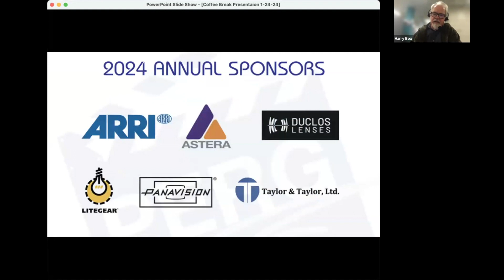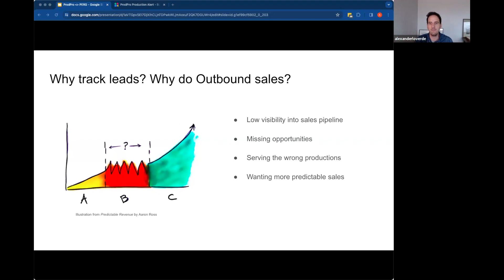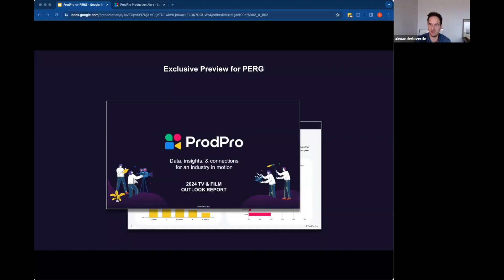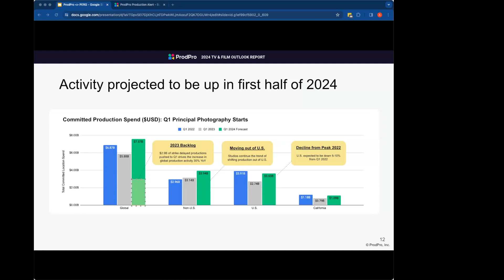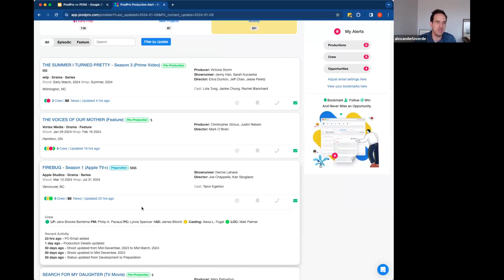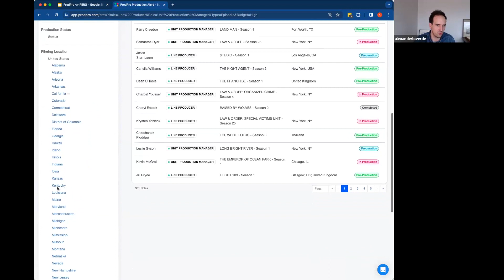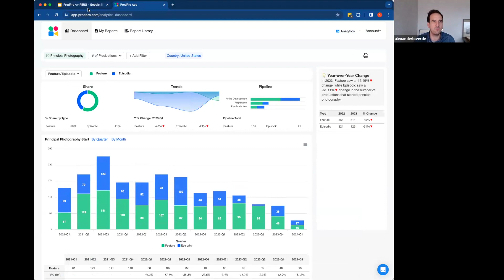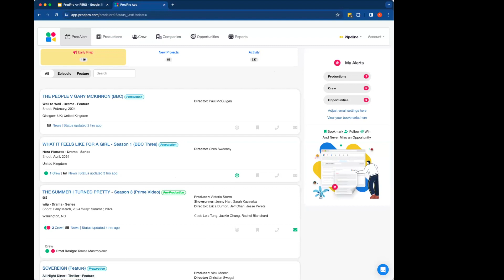PERG Coffee Break -- Winning Strategies for the Production Restart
PERG Coffee Break recorded live Wednesday, January 24, 2024.
In the aftermath of Hollywood's most significant strikes, there’s a lot of uncertainty about productions restarting and what future production volume will be. How many shows will come back next year? Which shows are getting started next?
Alex LoVerde, CEO of ProdPro, discusses North American scripted production market, how to get more leads, and the benefits of an outbound sales process for rental houses.
Alex is a serial entrepreneur who has spent 10+ years on the front lines of direct to production sales. His latest venture, ProdPro, is a market intelligence service for vendors to TV and film productions, already trusted by many of the leading suppliers, including MBS, Arri Rental and Cinespace Studios. Alex previously founded and successfully exited SyncOnSet, the industry leading software for managing on-set continuity and assets– which he sold to Entertainment Partners in 2020. Alex LoVerde is a member of the Motion Picture Academy, the Television Academy, and has been awarded a Primetime Engineering Emmy for his impact on the industry.